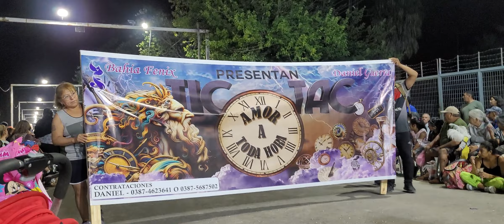CONJUNTO BAHIA FENIX 2024 - Corsos de Salta 2024